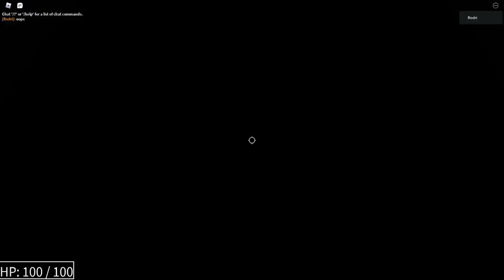Chapter 2. | Sans Multiverse Game By RosinanteDCorazon | ROBLOX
Why is Dust the hardest boss?

00:00 - Lobby
00:13 - Nightmare!Sans
00:50 - Dust!Sans
05:39 - Horror!Sans
06:23 - Reaper!Sans
08:32 - UnderWorld!Sans